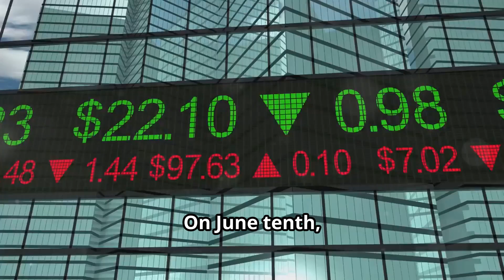"June 10 Market Recap: Sensex and Nifty End Lower"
In this video, we cover the market performance for June 10, where Indian equity indices ended lower amid a volatile trading session.